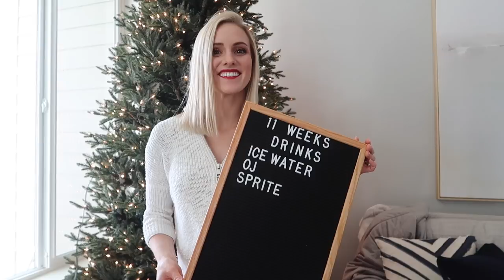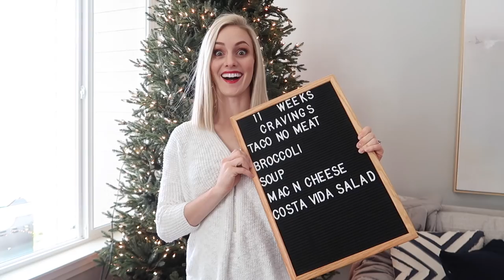11 WEEK PREGNANCY UPDATE!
I can't believe we're 11 weeks pregnant!